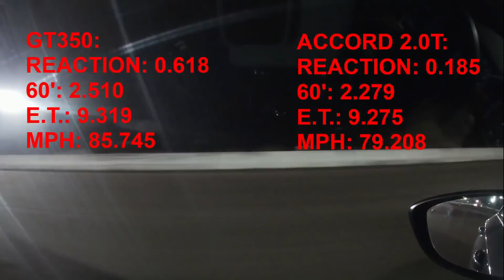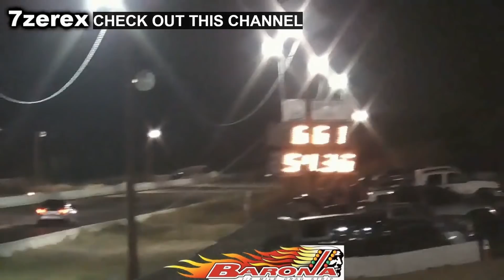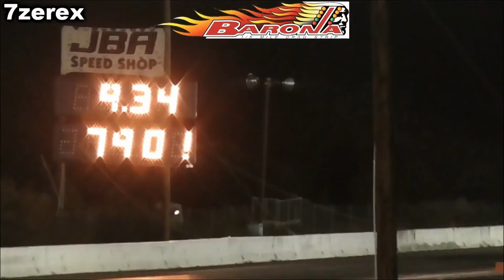2020 Honda Accord Sport 2.0T vs. Civic Type R, Mustangs & More: 2020 Track Days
Stock 2.0T w/ 10 Speed 2020 Drag Racing Compilation